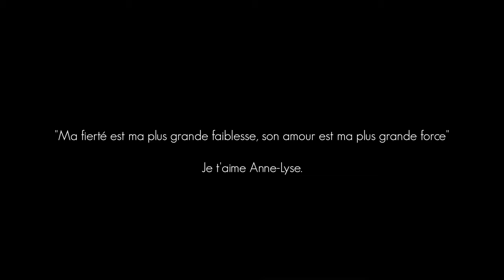Dean Maney - Cette Femme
Music video by Dean Maney performing "Cette Femme"

CHANTEUR : DEAN MANEY DANSEUSE : LESLIE POVIA DESSINATRICE : SYLVIA FASOLO PROFESSEUR DE DESSIN : ALEXANDRE VORATOVIC AMI DE DEAN MANEY : FRANCK ELIOT DESSINATRICE : SARAH RHOUZLANE DESSINATEUR : BAFODE DIAKHABY

REALISATEUR : NAYCKI INDUSTRY ASSISTANTE : SANDRA VANILLE MAKE-UP : JOYCE MAKE UP MAKE-UP: PAMELA FERREIRA DE OLIVIERA COIFFEUR : PIERRE GOMIS (LAZER CUTS) COIFFEUR : PAPI (VIP CUT) COIFFEUSE : MONICA NKANZA STYLISTE : LENA TOYA LOGISTIQUE : CLAIRE LEPOITTEVIN LOGISTIQUE : CATHERINE CAVAREC

LA VILLE DE COLOMBES ET LE MUSEE MUNICIPAL D’ART DHISTOIRE DE COLOMBES